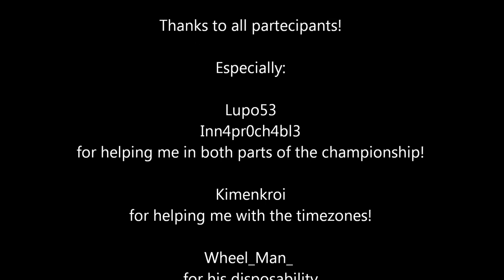GT5 Epic Championship - M-E Cup (Standings)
The final standings!
Congratulations Spain!

- Penalizations (already subtracted from the car standing):
- Ferrari 458 -10 points in the last race for wrong tires.
- Lamborghini Gallardo -2 points at Indianapolis for pushing Portugal and -1 at Suzuka for pushing Spain.
- Ferrari F430 -1 for dirt overtake on GB at Suzuka and -1 for pushing the german R8 at Rome (didn't shown in the video).
- Honda NSX-R -2 for dirt overtake on GB at Indianapolis.
- Ford GT -3 at Rome for causing caos in the 1st lap (instead -5 because of lag).
- Saleen S7 -1 for pushing Italy at Suzuka.